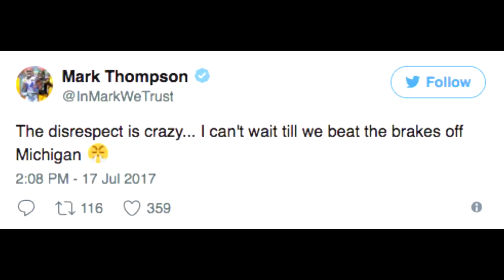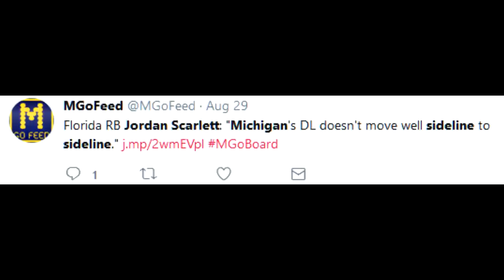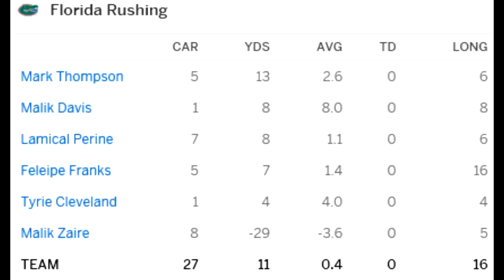Brakes? Check.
Modern day prophets are Mark Thompson and Jordan Scarlett.